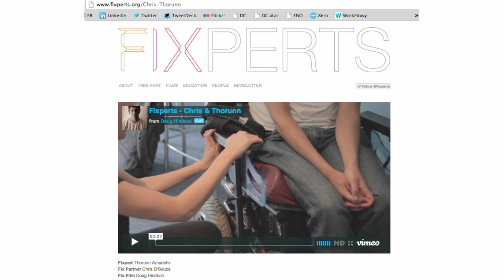Daniel Charny at Dezeen Live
Curator and writer Daniel Charny explains why making, hacking and fixing represent the future of design in this interview filmed at the Dezeen Live series of talks at 100% Design.

Charny discusses the return of craft and the renewed interest in repairing broken objects rather than throwing them away. "We just printed the back of this remote control that was about to go to landfill," he says, talking about Fixperts, a high-tech repair service for broken objects. "It took ten minutes and it's back in circulation."

This will become commonplace in future as the "circular economy" evolves, Charny argues, aided by the rise of Fab Labs, domestic 3D printers and open-source attitudes.

When an object requires a new part "you will download the data and print it," he says. "You might even improve it. You'll upload the improvement and other people will use it."

Charny talks about the Power of Making, an exhibition he curated at the V&A in London to raise awareness of craft. "My interest was to remind people that almost all of us can make," he says. "We're in an era when people don't know about the things we use; we don't know how to fix them. Our instinct when something is broken or not working is to go and replace it instead of think how to fix it."

He then shows children in Jalalabad constructing a laser-cut chess set at a Fab Lab - a "fabrication laboratory" where people can access high-tech manufacturing equipment.

Charny suggests that Fab Labs could soon become as widespread as libraries: "The future of libraries will be a hub of computers, rather than shelves of books. You're going to be downloading data, printing books on demand, printing objects."

Finally, he introduces his Fixperts project, a matchmaking service that introduces inventive designers to people with everyday design problems. "[The designer] tries to understand the behaviour of the person and fix [the problem] with materials that are low cost in an ingenious way," he explains.

Dezeen Live was a series of discussions between Dezeen editor-in-chief Marcus Fairs and a number of designers and critics that took place as part of the talks programme at design exhibition 100% Design during the 2012 London Design Festival.